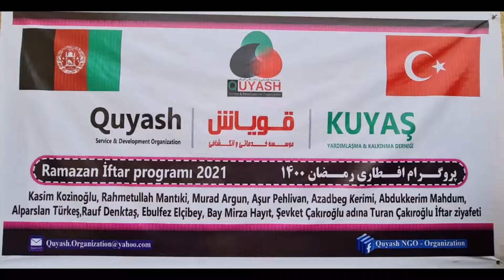Güney Türkistan da 13 4 2021 İftarlarımız 1